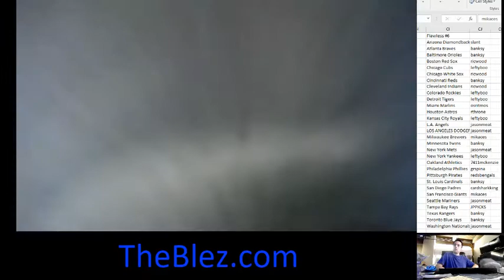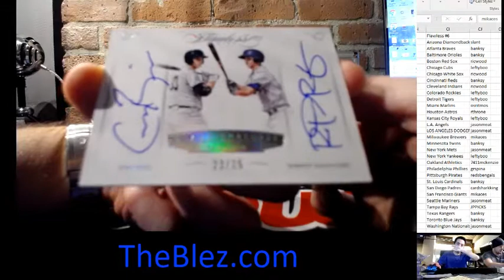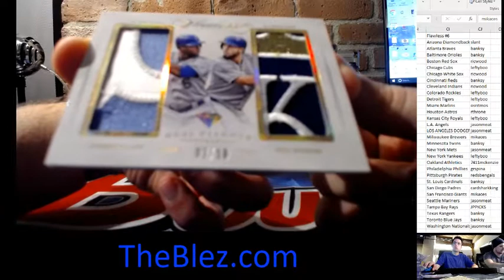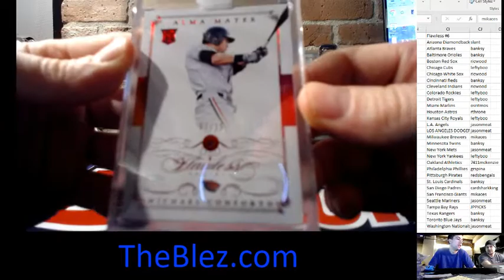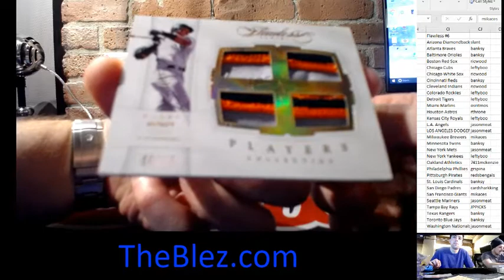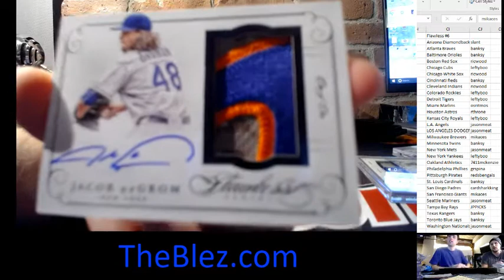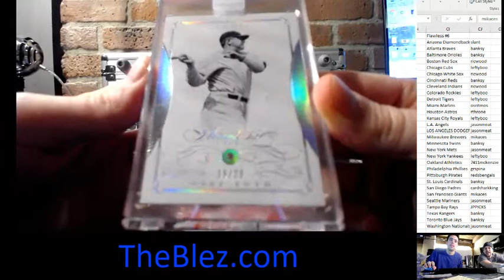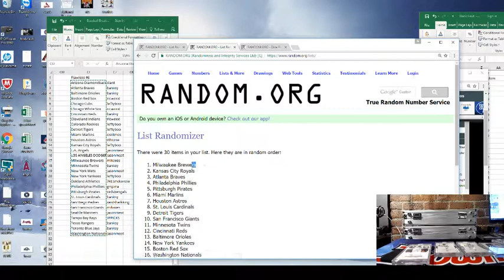INSANE 2016 Panini Flawless Baseball Group Case Break PYT #6